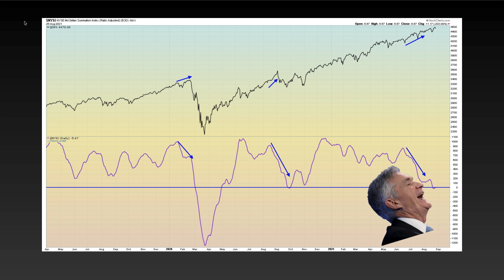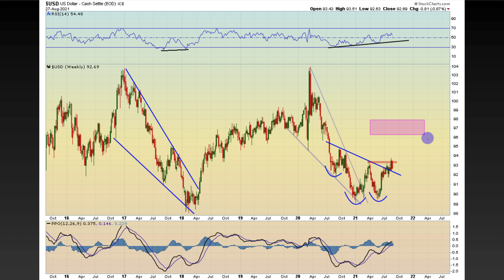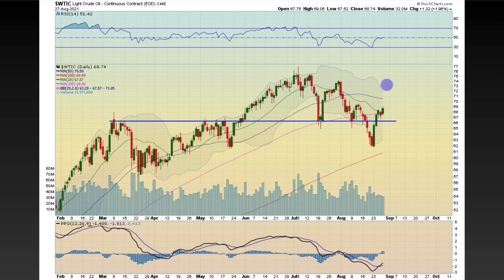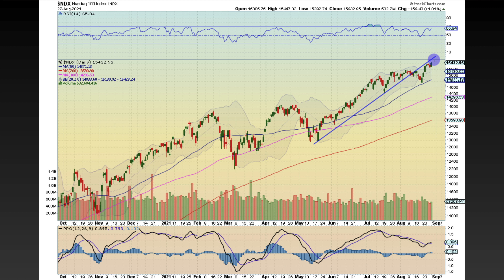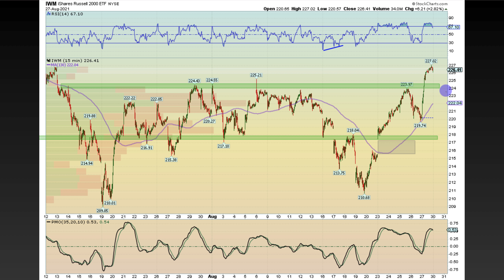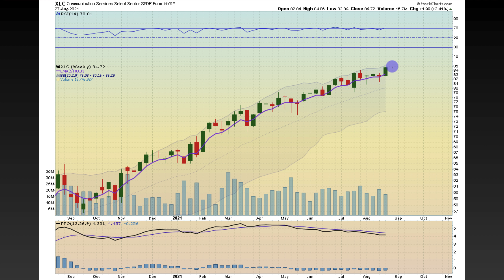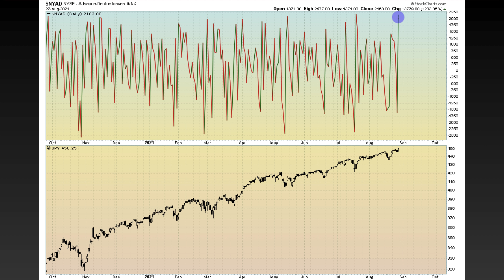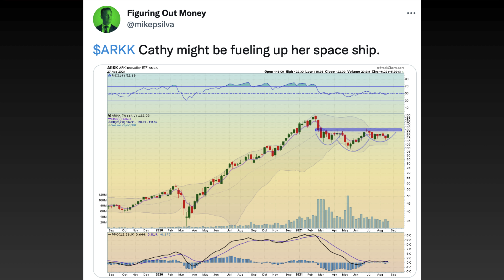ARE YOU READY FOR THE LARGEST MELT UP IN STOCK MARKET HISTORY!?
TIMESTAMPS: 00:00
Market Dashboard: 00:57
Bonds & Yields: 03:29
Dollar Analysis: 06:11
Commodities: 07:26
SP500 Technical Analysis: 10:00
Nasdaq 100: 12:06
Russell 2000: 15:27
Sectors: 18:50
Stock Market Indicators: 27:19
Conclusion: 30:59